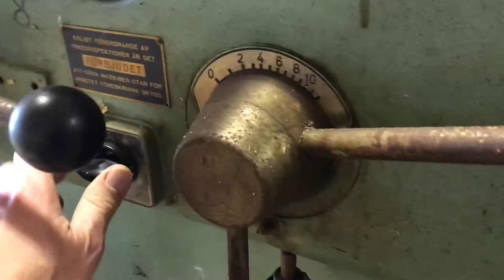Klaravik.se - RIKTHYVEL WACO